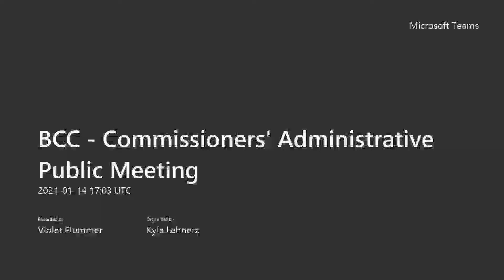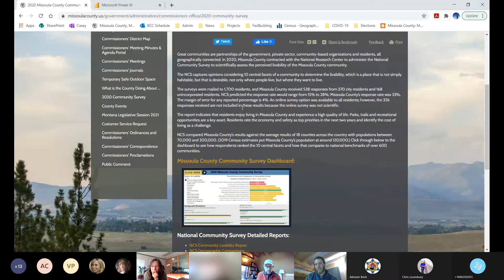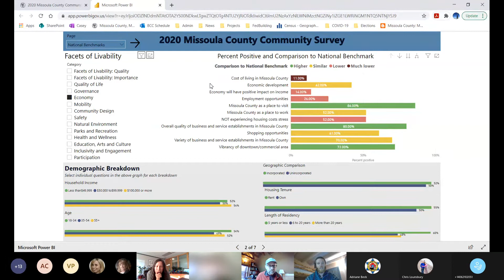Commissioners' Administrative Public Meeting January 14, 2021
Commissioners' Administrative Public Meeting